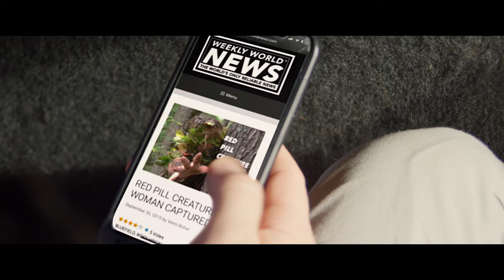OFFICIAL TRAILER : RED PILL (2021)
Gravitas Ventures are proud to announce that release of the socio-political horror film RED PILL this December.

Written, directed, and produced by Tony award-winning Black actress Tonya Pinkins RED PILL is a scary wake-up call about American politics.